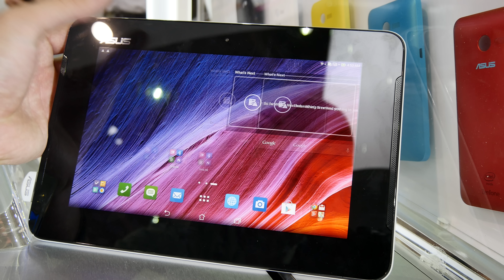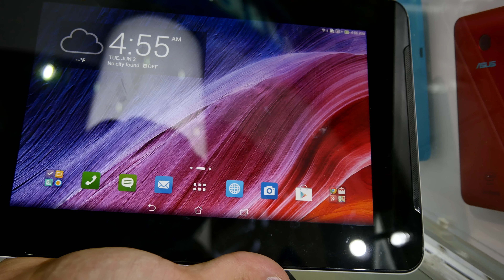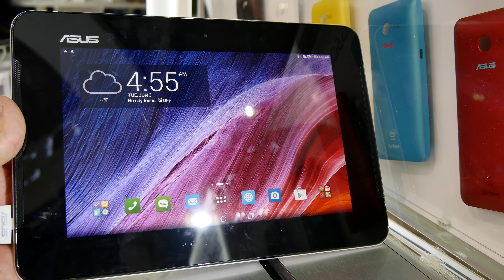Asus Padfone S im Hands On [4K Deutsch]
- Asus Padfone S kurz auf der Computex 2014 Messe in Taipei ausprobiert. Schönes Smartphone mit dockbaren Tablet dazu.